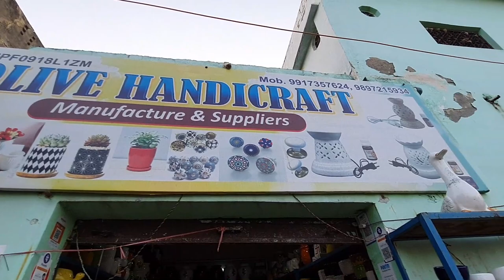Khurja Market | Ceramic Pots & Planters Wholesale/Retail | Cheapest Pots & Ceramic Crockery Items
In this video we will take you to a tour of famous khurja market for ceramic work and stuff, this is the place where all these handcarft use to get manufactured and get supplied to all over the country and whole world.
We reached so late there and also its not possible to cover entire market in a day or so.

Furqan gift emporium
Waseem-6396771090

World Famous Khurja Market | Ceramic Pots & Planters At Wholesale/Retail | Cheapest Planter Pots & Ceramic Crockery Items

Ceramic Pots & Planters At Wholesale/Retail || Cheapest Ceramic Items || Best Place For Ceramic Pots

Cheapest Ceramics Collections,
khurja,khurja market,khurja village,khurja news,ceramic market,khurja ravizone, ravizone khurja,khurja,khurja bulandshehar,
indoor decorative planters,ceramic planters,ceramic pots wholesale khurja,cheapest market in delhi,cheapest market in mumbai,market vlogs,diwali shopping,festival